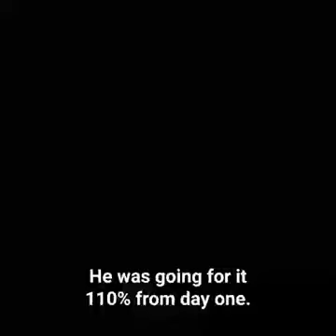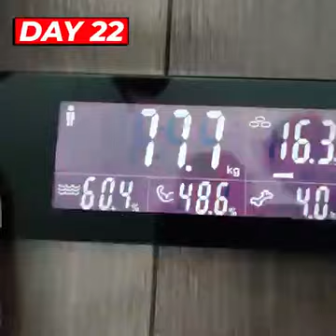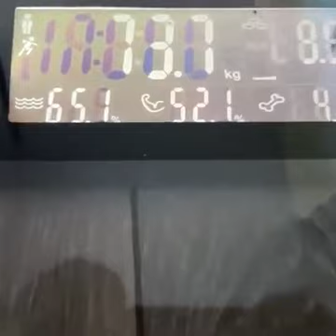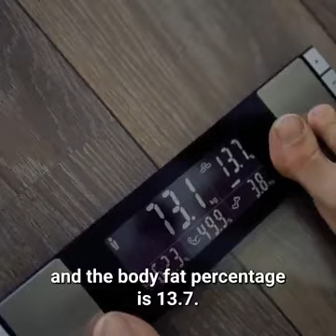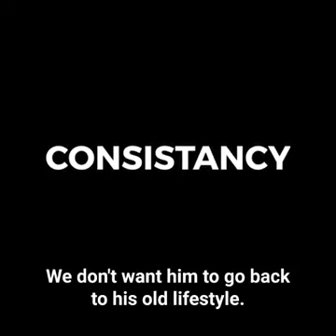60-Day Progress Into A 90-Day Transformation!!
60-Day Progress Into A 90-Day Transformation!!